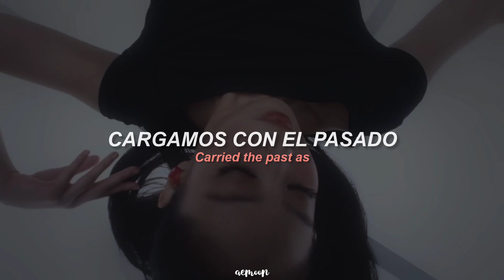JENNIE - Woman Up (Traducida al Español)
JENNIE - Woman Up (Sub Español)
JENNIE - Woman Up (Letra en Español)
JENNIE - Woman Up (Español)

Lyrics:
Taken for granted
Taken as hostage
Carried the baggage
Carried the past as
As luck would have it
Future was written
They didn't plan for woman to woman up